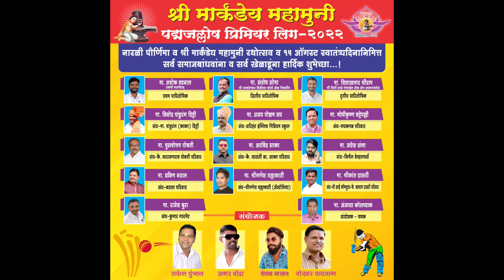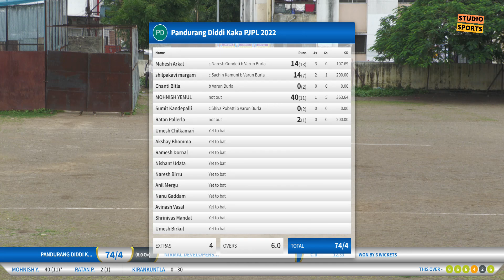Day 2 | Match 3 I NIRMAL DEVELOPERS vs PANDURANG DIDDI KAKA